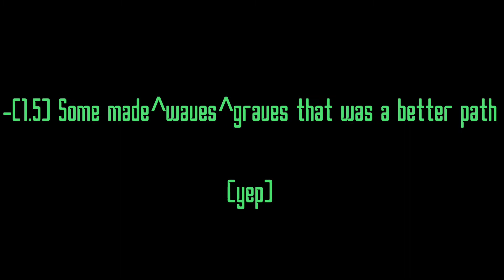Involuntary Immigrant DECODED pt 1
Hip-Hop artist @SoSoonMusic shares snippets of lyrics from his album “Involuntary Immigrant” while providing detailed breakdowns through footnotes and annotations.

The footnotes and annotations are taken directly from his book of the same name, in which he offers historical context, explains slang and use of colloquial terms, and deciphers punchlines for each song on the album.

This video looks at “Wild Wild West” which is track two from “Involuntary Immigrant.”

“Involuntary Immigrant” written by SoSoon and produced by Mic El will be available on all digital streaming platforms 9/27/2021.